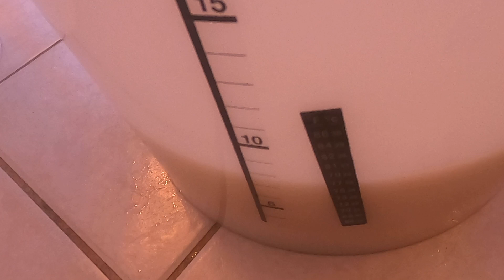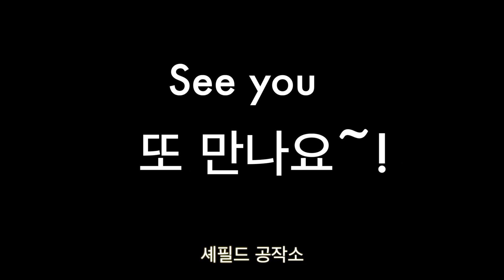[Newfoundland Vlog - 먹부림편] 뉴펀들랜드에서 찬밥으로 쉬운 막걸리 만들기 / Korean Rice Wine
한인마트가 없는 뉴펀들랜드에서 막걸리가 마시고 싶을때는 어떻게 해야 하나요? ㅠㅠ

누구나 쉽게 할 수 있는 쉬운 막걸리 만들기 입니다.
막걸리는 기름을 씻어내서 김치전이나 튀김종류와 아주 잘 어울리는 술이에요.
그런데 외국에 살다보면 빨리 상하는 막걸리는 구하는 방법이 없지요.
그래서 오늘은 술을 담가봤어요. 밥통에 찬 밥만 있으면 바로 담글 수 있어요.
오늘 한번 시도해보세요.